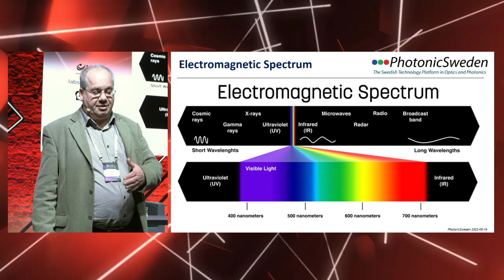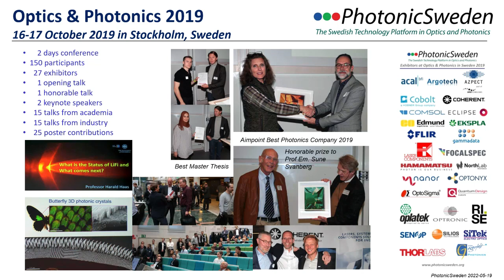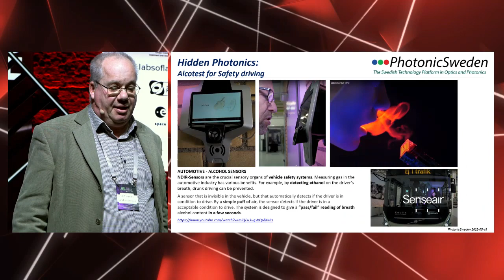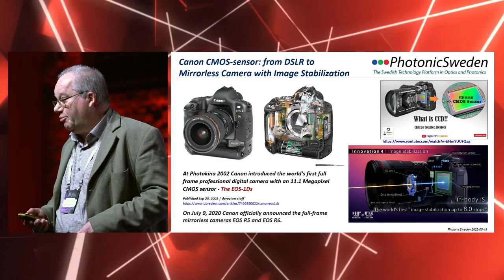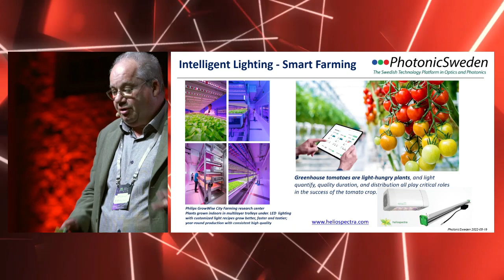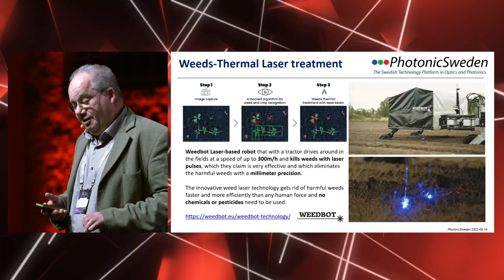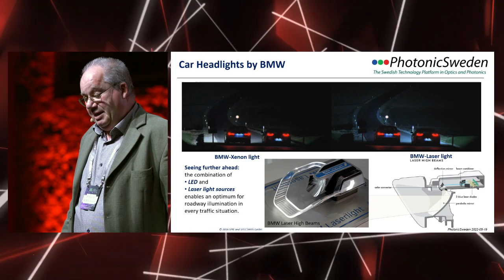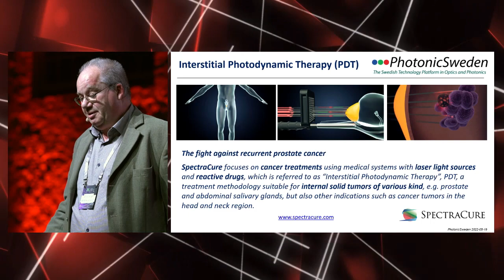Dr. Lennart B.M. Svensson - A photonics overview and its applications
Many photonics applications are hidden and taken as such for granted without knowing its high-tech research background, which in many cases has been awarded the Swedish Nobel Prize. The presentation will show many good and interesting examples of photonics applications and what it does for industrial and societal development.